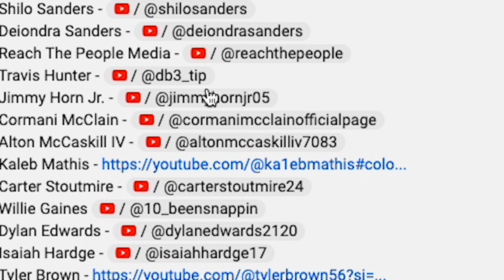Travis Hunter Was a Huge Difference Maker in The USC Game. Despite Playing on The Field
Despite being injured, he was like a coach on the field. He demanded that the coaches keep Omarion Miller in the game. I think they tried to take Omarion out of the game, but Travis was being the vocal leader. Shedeur Sanders kept using Omarion Miller as his primary target.